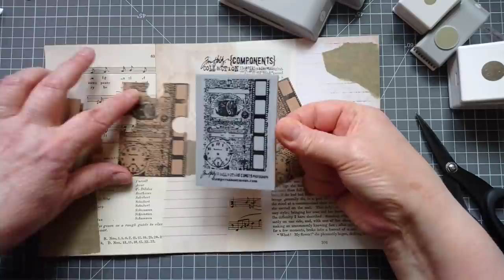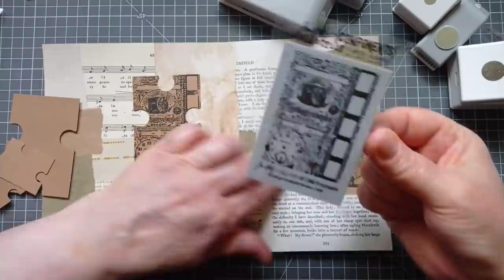Faux Jigsaw Puzzle Piece Ephemera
All my links in one place Today i'm showing you how to make faux jigsaw puzzle piece ephemera. they make really lovely junk journal embellishments.
So you can make altered puzzle pieces even if you don't have a puzzle you can use.
I saw this idea a couple of years ago on youtube.
If you know whose idea this was originally, please let me know as i would love to link them here.
The lovely Lorie @enchanteddreams7166  sent me the gorgeous happy mail i used in this video.
Thank you so much sweet lady😊🤗💜

NO PART OF MY CONTENT IS AIMED AT OR INTENDED TO BE VIEWED BY ANYONE UNDER THE AGE OF 13

USA Peeps
UK Peeps

You will find some free digital images to download and print.

Amazon wishlist

Where i buy my Digital Labels
Mad Paper Crush
GiftsandThingsWL
Kellys Crafts By Kelly
Love Junk Journals